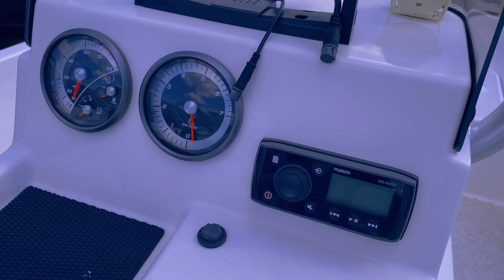🚤🚤2021 Bayliner Element F18🚤🚤 Ron Hoover RV & Marine Centers Laredo Texas/Albert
🚤🚤2021 Bayliner Element F18🚤🚤
Mercury engine✅
Financing available 🏦
Hablo español 👊🏽
Albert Herrera Sales Consultant Ron Hoover RV & Marine Centers